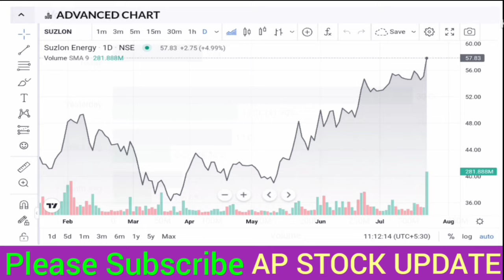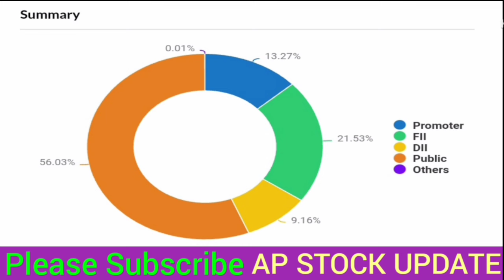Suzlon Share News Today | Suzlon Stock Latest News | Suzlon Stock Analysis..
suzlon share,
suzlon share latest news today hindi,
latest news about suzlon energy share,
about suzlon energy share in telugu,
suzlon share bonus,
suzlon share buy or sell,
suzlon share buy nahi ho raha hai,
suzlon share buy or not today,
suzlon share buy,
suzlon share bajar,
suzlon be share latest news,
suzlon energy share good or bad,
suzlon energy ka share kitna badhega,
suzlon ke share kaise beche,
suzlon share ke bare mein jankari,
suzlon share ke bare mein bataen,
suzlon share current news,
suzlon share company,
suzlon company share price,
suzlon company share market,
suzlon current share price,
suzlon share energy,
suzlon equity share latest news,
suzlon energy events latest news,

I am not SEBI registered. Video is educational purpose only.